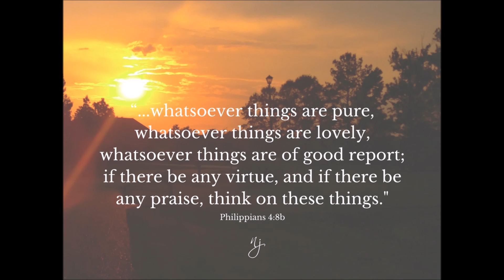Move Towards What You See (+ Flood Update)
What we see can affect how we think, feel, act and react.
This update on our post flood progress includes a reminder to guard what you look at.